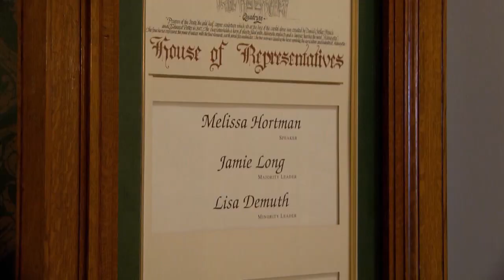Wednesday night’s MN House debate could impact end of session negotiations